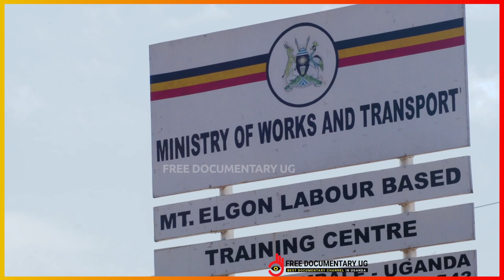LIFE WITH BRIDGES TO PROSPERITY @katumbaWamala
Bridges To Prosperity - Overview fulldocumentary @AldrineLive @kiggunduhamis3262 @kiggunduhamis3262 @BridgesToProsperity
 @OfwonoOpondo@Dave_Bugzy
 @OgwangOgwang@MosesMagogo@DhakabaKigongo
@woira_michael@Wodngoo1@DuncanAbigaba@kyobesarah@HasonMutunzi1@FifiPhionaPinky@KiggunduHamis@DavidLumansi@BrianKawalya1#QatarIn